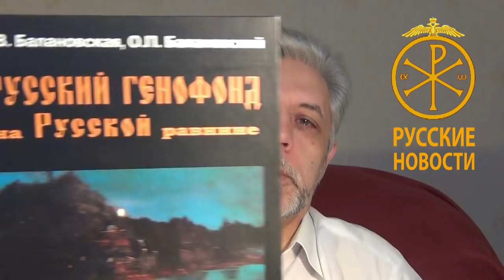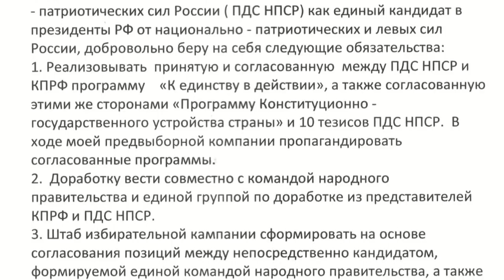РН-Насущное. Грудинин или Путин? Голосовать или не голосовать?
Сравнивая, выбираем. Шанс одолеть олигархию и консолидировать нацию. На выборах власть не отдают. Для победы нужна смена мировоззренческих ориентиров всего народа.

Поддержка проекта:
Карточка Сбербанка - 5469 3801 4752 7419
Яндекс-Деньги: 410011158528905